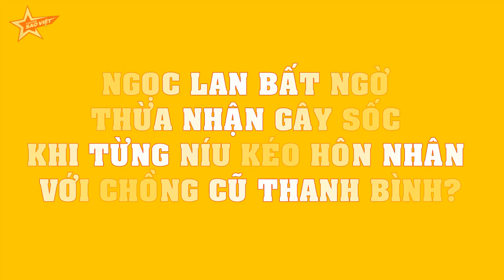Ngọc Lan BẤT NGỜ thừa nhận GÂY SỐC khi từng níu kéo hôn nhân với chồng cũ Thanh Bình!